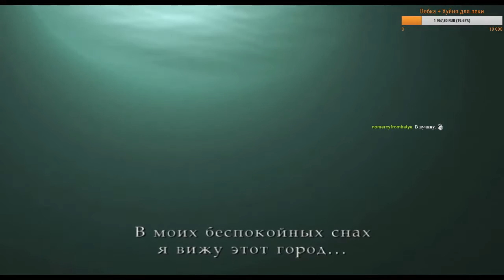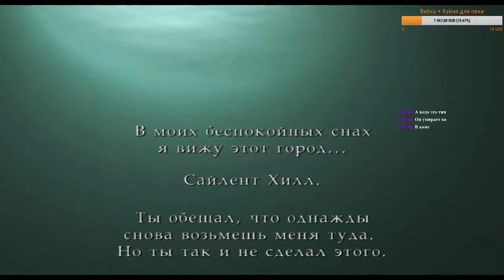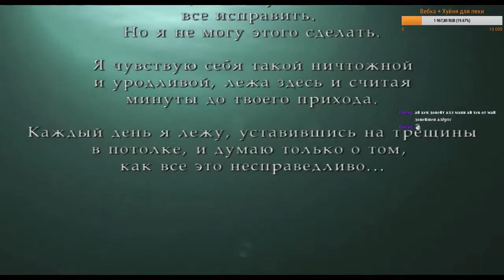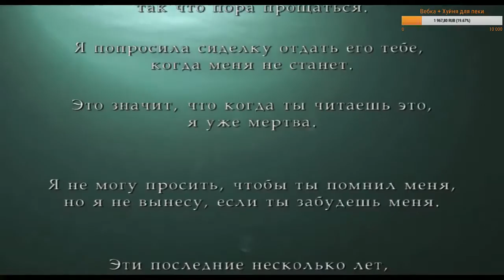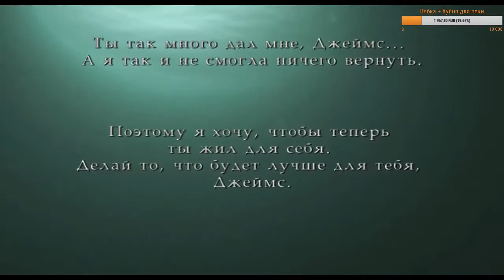Silent Hill 2 In Water Ending